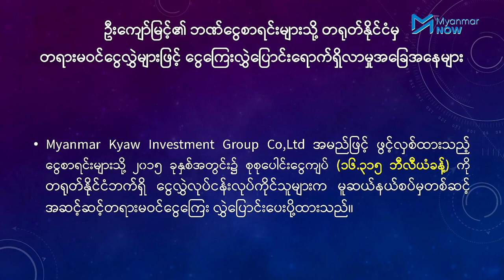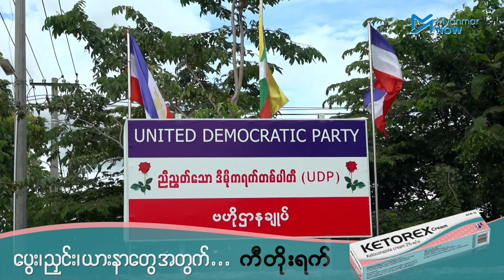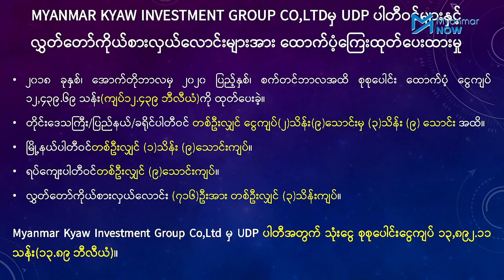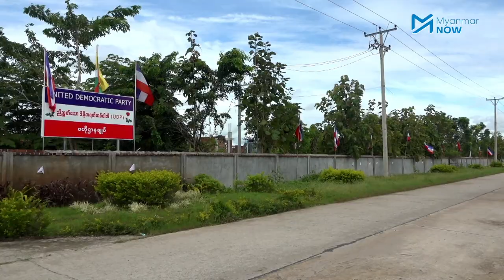နှင်းဆီပါတီဥက္ကဋ္ဌ ထောင်ပြေးမှုအပြင် အခြားပုဒ်မများစွာဖြင့် အရေးယူခံရဖွယ်ရှိ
နှင်းဆီပါတီဥက္ကဌ ဦးကျော်မြင့်၏ ဘဏ်ငွေစာရင်း ၅၉ ခုကို ကနဦးစစ်ဆေးခဲ့ရာတွင် တရုတ်နိုင်ငံမှတဆင့် ငွေကျေပ် ၁၆ ဘီလျံကျော်ကို တရားမဝင်လွှဲပြောင်း ရယူခဲ့ပြီး ချေးငွေလုပ်ငန်းများလည်း တရားမဝင်လုပ်ကိုင်ခဲ့ကြောင်း၊ ဦးကျော်မြင့်ပိုင်ဆိုင်သည့် အိမ်ခြံမြေပစ္စည်းများတွင် လုပ်ထုံးလုပ်နည်းနှင့် မကိုက်ညီဘဲ ရယူထားသည်များလည်း ပါဝင်ကြောင်း သိရသည်။

 နှင်းဆီပါတီဥက္ကဌကို လက်ရှိစွဲဆိုထားသည့် ထောင်ပြေးမှု ပုဒ်မ ၂၂၄ အပြင် ရာဇသတ်ကြီးပုဒ်မများ၊ နိုင်ငံရေးပါတီများ မှတ်ပုံတင်ခြင်းဥပဒေပါ ပုဒ်မများ၊ လူဝင်မှုကြီးကြပ်ရေးဥပဒေဆိုင်ရာ ပုဒ်မများဖြင့်လည်း ဆောင်ရွက်သွားရန်ရှိသည်ဟု ဦးဇော်ဌေးက ပြောကြားခဲ့သည်။